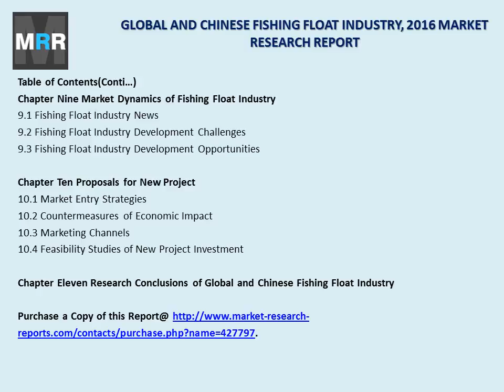2016 Fishing Float Industry Report - Global and Chinese Market Trends and Scenario Forecasts 2021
Fishing float market report titled 'Global and Chinese Fishing Float Industry, 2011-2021 Market Research Report' provides key statistics on the market status of the fishing float manufacturers which is a valuable source of guidance and direction for companies. The report provides an in-depth insight of 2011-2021 global and chinese fishing float industry covering all important parameters.